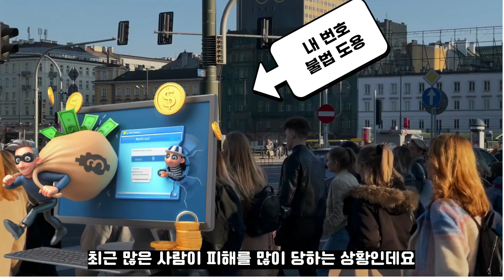모르는 번호!! 잘못온전화 / 무시하면 큰일나는 이 문자!! 반드시 확인하세요!!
모르는 번호로  전화 또는 문자가
온다면 반드시 확인하세요